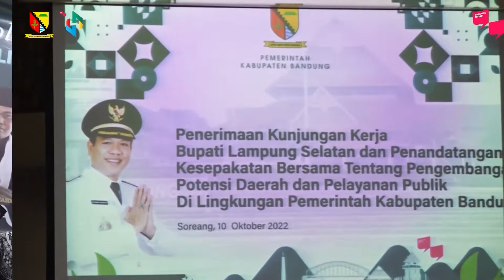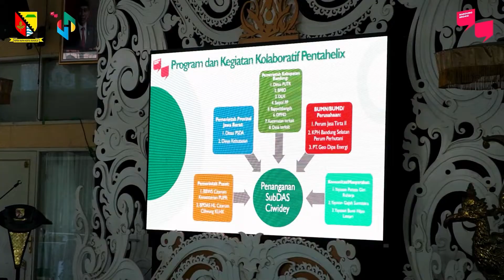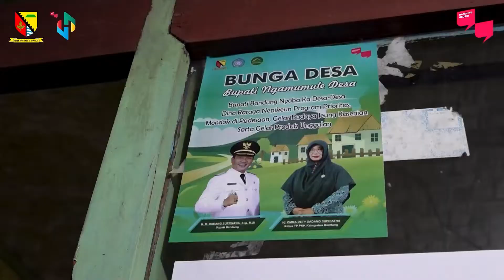Jurnal Bedas Sepekan Bulan Oktober Minggu Kedua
Giat Bupati Bandung terangkum di minggu kedua Oktober 2022 tepatnya 10 - 14 Oktober, kami kemas dalam Jurnal Bedas Sepekan.

Berikut cuplikannya...

Cekidot!